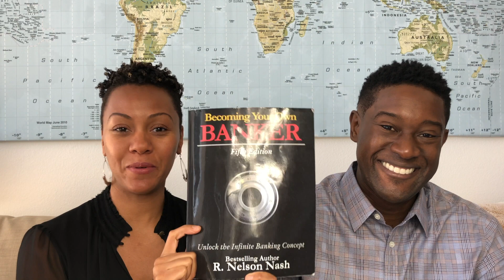Since We Are Infinite Bankers, Are We Students of Nelson Nash?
Proud students of Nelson Nash's Infinite Banking concept, transforming finances one person at a time!

Ways to Work with Us

About:
Yes, Yes, Yes. We are students of Nelson Nash. He has changed everything for us and we hope to do the same for others. Nelson Nash is the founder of the Infinite Banking concept. He has allowed us to realize the amount of money that is leaving our hands on a daily basis and how to take control of our of finances. Now, we finance our purchases through our own banking system.